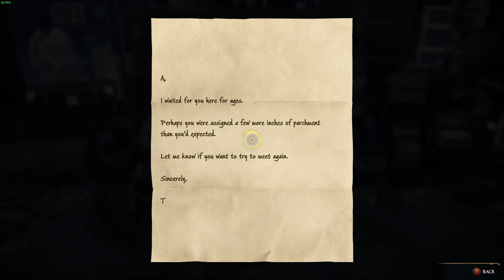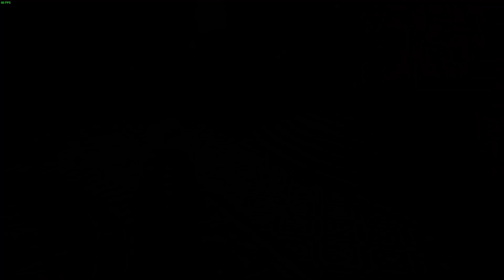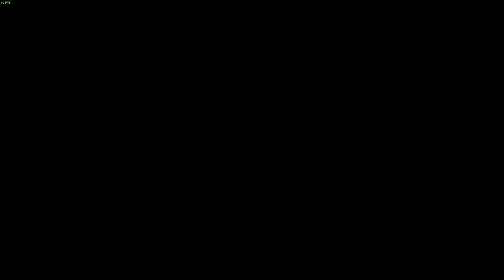Hogwarts Legacy Part 26 The Roon Of Requirement/Interior Decorating Walkthrough PC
This is a massive open world game, where you can choose your house, you can stay doing the main mission or you can do both main and choose which side quests to do at that time. Or you can just go explore and discover.